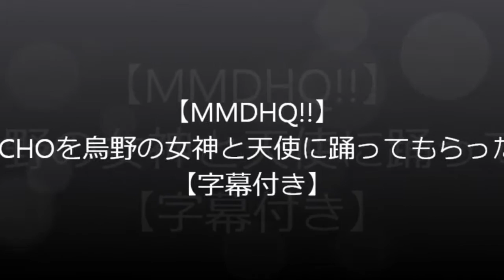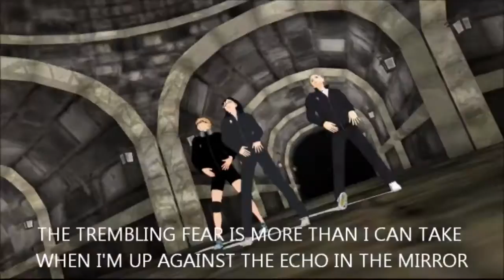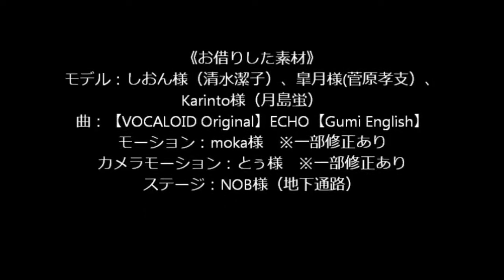【MMDHQ!!】ECHOを烏野の女神と天使に踊ってもらった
英語歌詞を歌わせるなら、Gumiですよね！
という事で、一時ハードリピしていたECHOを大好きな三人に踊ってもらいました。潔子さん…美しい…。

モデル：しおん様（清水潔子）、皐月様(菅原孝支）、Karinto様（月島蛍）
曲：【VOCALOID Original】ECHO【Gumi English】
モーション：moka様　※一部修正あり
カメラモーション：とぅ様　※一部修正あり
ステージ：NOB様（地下通路）